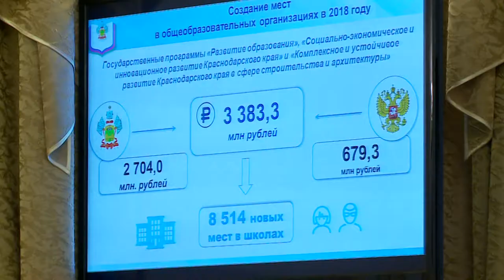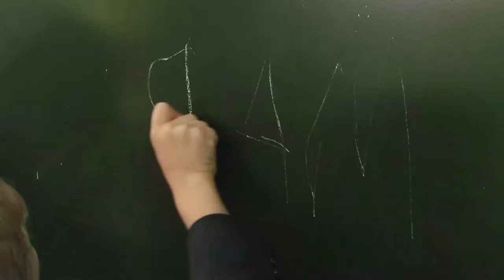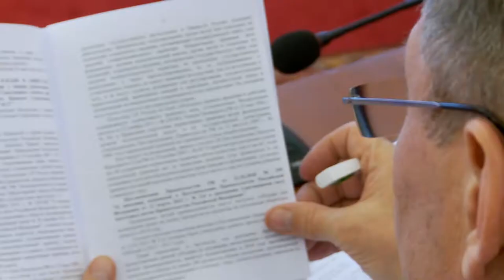Правило «соленого огурца»